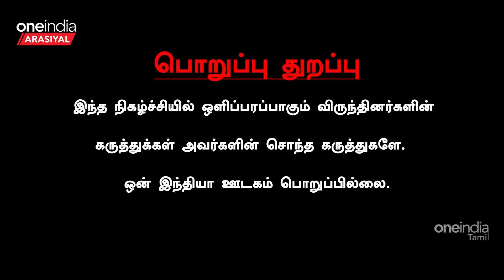MODI-ஐ பிரதமர் வேட்பாளர்ன்னு சொல்றதுதான் EPSக்கு ஒரே வழி - Raveendran Duraisamy | Oneindia Arasiyal